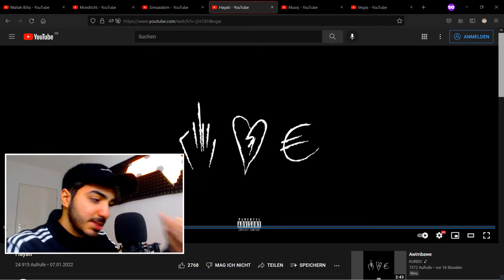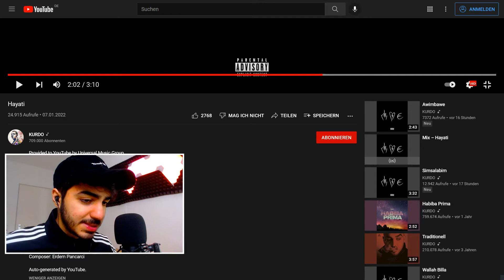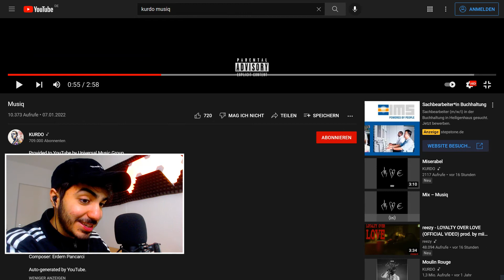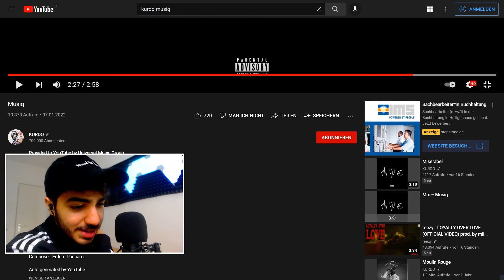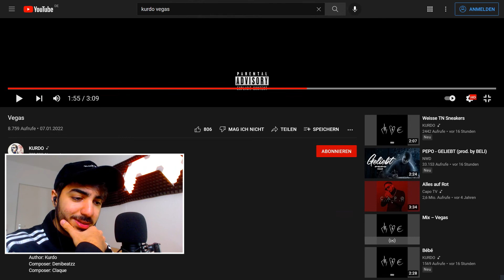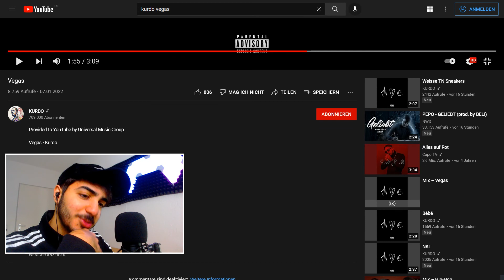Kurdo - Hayati, Musiq, Vegas Miserabel ALBUM Reaction